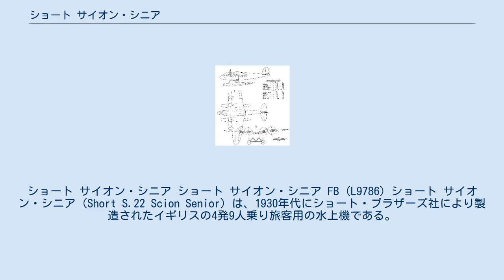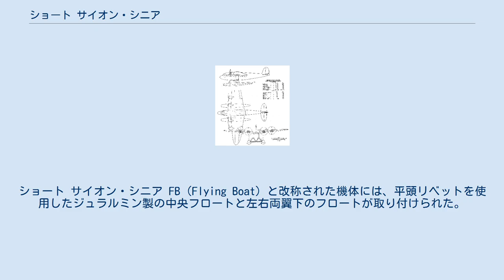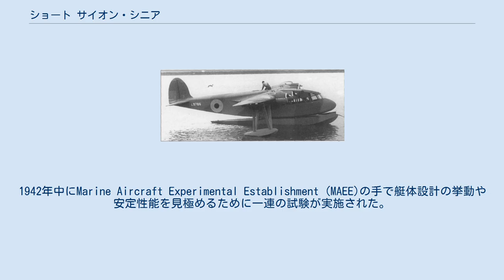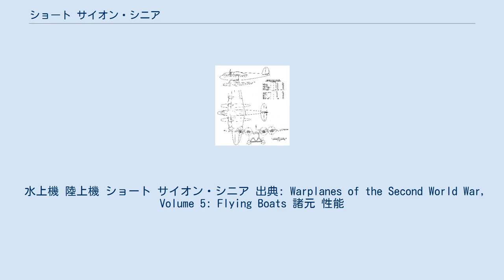ショート サイオン・シニア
ショート・ブラザーズの航空機
ショート サイオン・シニア ショート サイオン・シニア FB (L9786) ショート サイオン・シニア（Short S.22 Scion Senior）は、1930年代にショート・ブラザーズ社により製造されたイギリスの4発9人乗り旅客用の水上機である。
 サイオン・シニアは6名乗りの双発小型旅客機サイオンを4発9人乗りとした拡大版であった。
不運なことに既にデ・ハビランド ドラゴンやドラゴン・ラピードを導入していたイギリス国内の航空会社からの発注は得られなかったが、国外の調査活動や河川旅行用の水上機として着目された。
最初の発注はビルマの（Irrawaddy Flotilla Co.）からで、最初の納入機が満足すべきものである場合は更なる発注が約束されていた。
サイオン・シニアは、基本は水上機として設計され、陸上機型も選ぶことができた。
フロート付き機として製造された最初の2機は耐空証明を取得すると直ぐにラングーンへ出荷され、3番目の機体はショート社がデモンストレーションに使用する陸上機型として製造された。
他の3機は水上機型として製造されたが、この中の1機（S.835, G-AENX）は実際には将来水上機に改装することを前提とした陸上機型として製造された最初の機体となった。
 生産最終号機（シリアルナンバー：L9786）は、飛行艇の特にショート サンダーランドの艇体設計のために空軍省によって買い上げられた。
ショート サイオン・シニア FB（Flying Boat）と改称された機体には、平頭リベットを使用したジュラルミン製の中央フロートと左右両翼下のフロートが取り付けられた。
1942年中にMarine Aircraft Experimental Establishment (MAEE)の手で艇体設計の挙動や安定性能を見極めるために一連の試験が実施された。
この試験専用の機体は1944年3月15日にアーガイルのヘレンズバラ沖で霧の発生した天候の中クライド川から離陸しようとしたところ水没して失われた。
MAEE ヘレンズバラのテストパイロットであるH・G・ホワイト（H.G. White）は、機体が失速して水上に墜落し、水没したことで死亡した。
他の2名の搭乗員は救助された。
 陸上機型のサイオン・シニアは1938年12月にハイファのパレスチナ・エアウェイズに売却され機体記号はVQ-PADへと変更されたが、1942年2月に中東のイギリス空軍部隊に徴発され、1943年9月22日の戦闘中に失われた。
 水上機 陸上機 ショート サイオン・シニア 出典: Warplanes of the Second World War, Volume 5: Flying Boats 諸元 性能